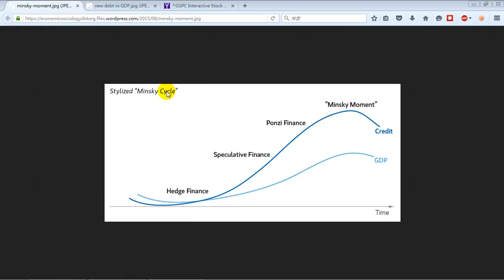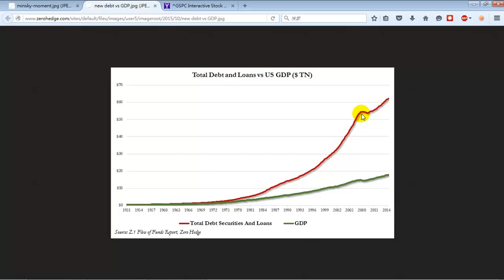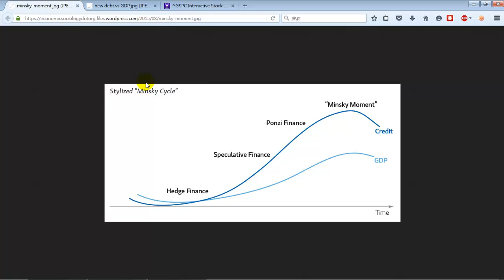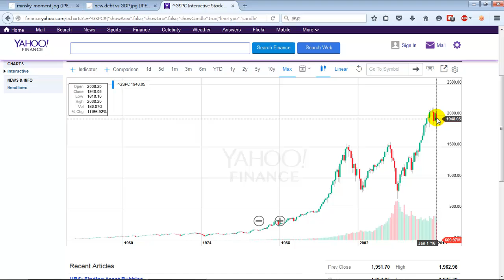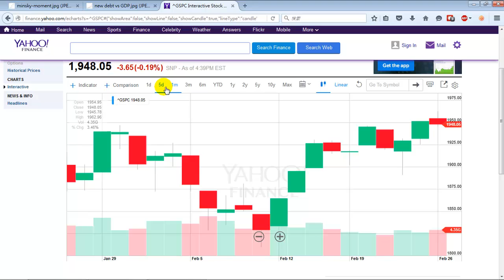Minsky Moment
Minsky Moment. Everything you need to know about the Minsky moment and Minsky Cycle.